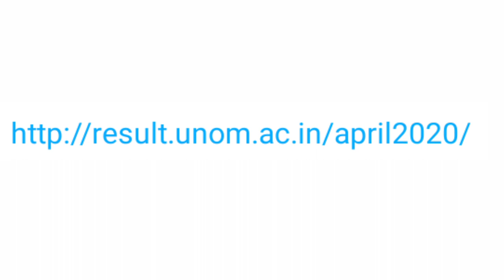Madras University Result Published /Madras University Result